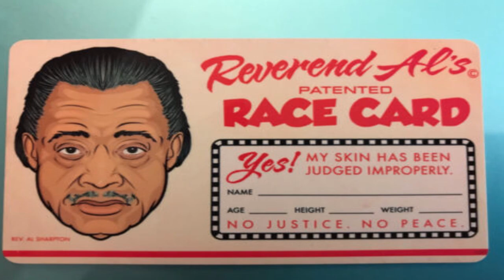RONNIE 2K Deleted The BEST BUILD In NBA 2K23 Forever...